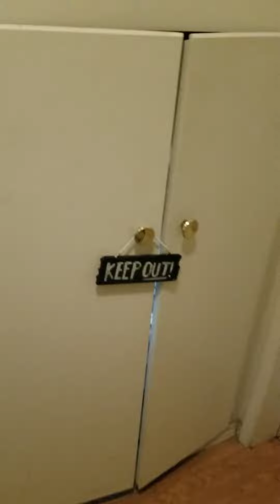Episode 14 Cat Band